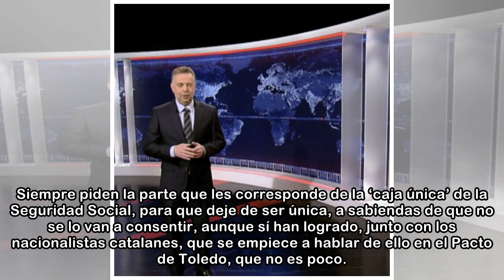Malas sensaciones de una gestión económica cuasi improvisada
El ministro de Hacienda, Cristóbal Montoro, enarbola unos papeles en la tribuna del Congreso. / EFE Improvisa que algo queda… esa ha sido desde hace tiempo una forma de actuar en política, sabida por ...